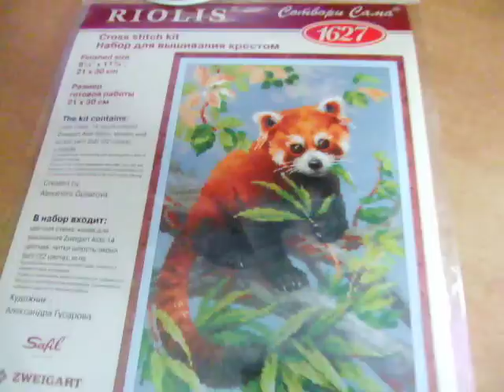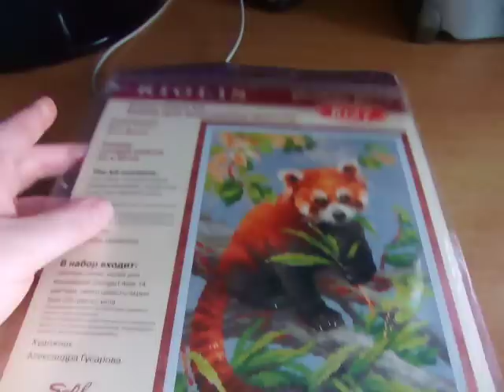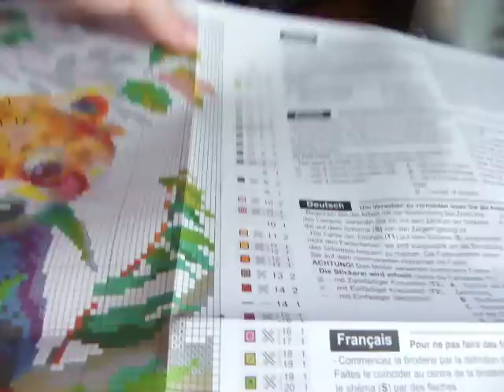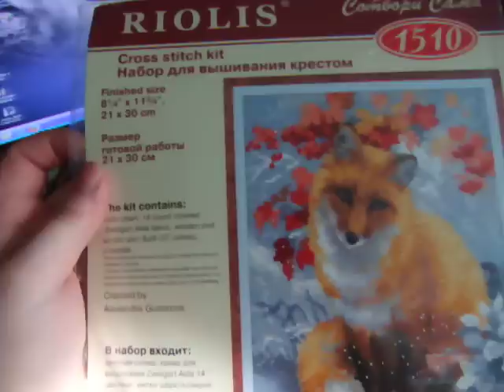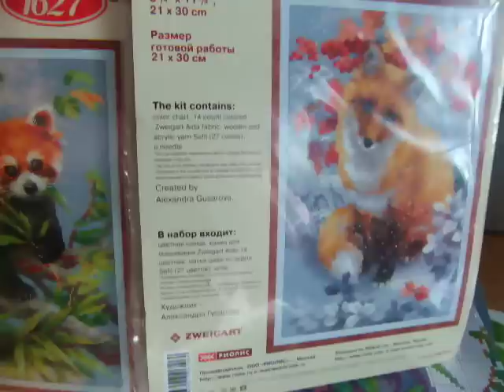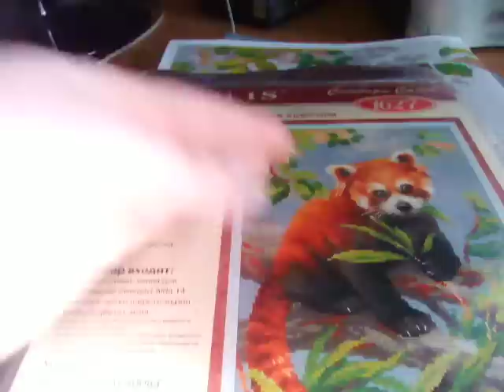Вышивка .РИОЛИС \КРАСНАЯ ПАНДА \ОБЗОР НАБОРА.